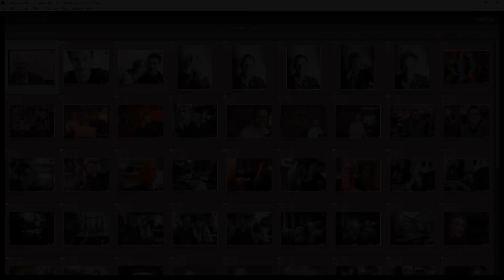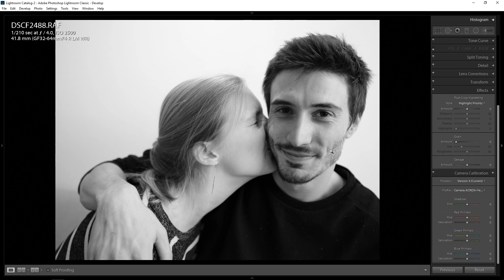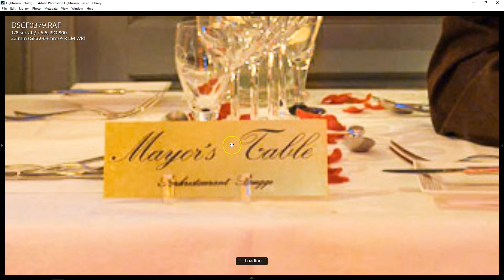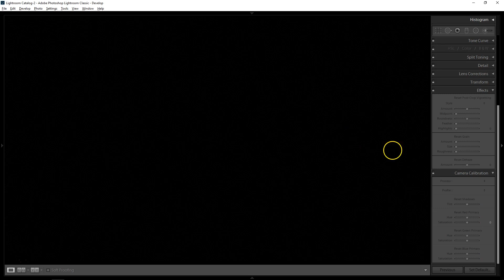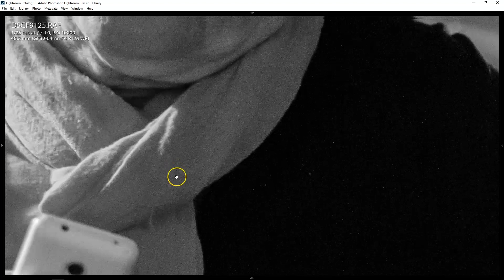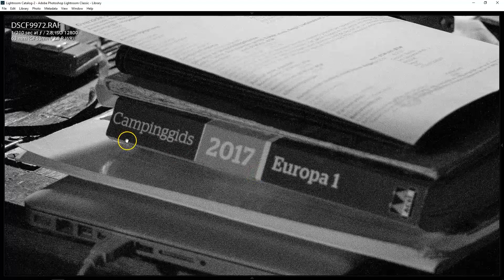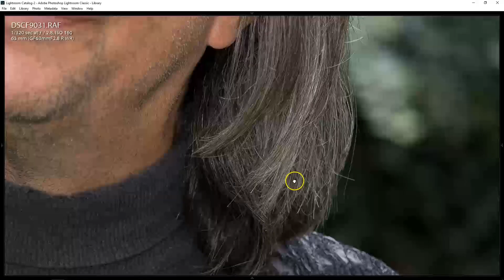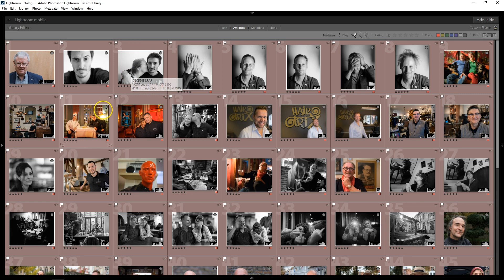GFX 50s Review: People & Portraiture (studio, natural in/outdoor light & more)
A simple & unbiased (with not just pixel peeping) review of the Fujifilm GFX 50s for people portraits under various conditions both "easy" and "otherwise".

Apologies if a sample photo or two is a bit unfinished here and there, I've had a brutal head cold.